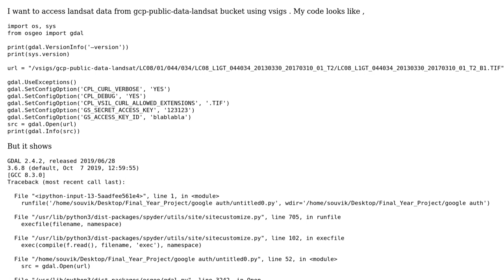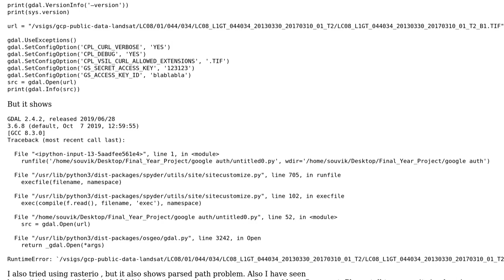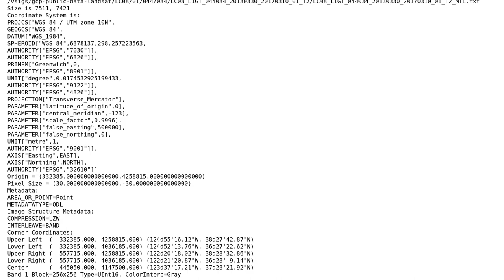GIS: Access Google Cloud Data using VSIGS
With thanks & praise to God, and with thanks to the many people who have made this project possible! | Content (except music & images) licensed under CC BY-SA | Music | Images & others | With thanks to user user2856 user Souvik Sankar Mitra and the Stack Exchange Network Trademarks are property of their respective owners. You are responsible for your own actions.